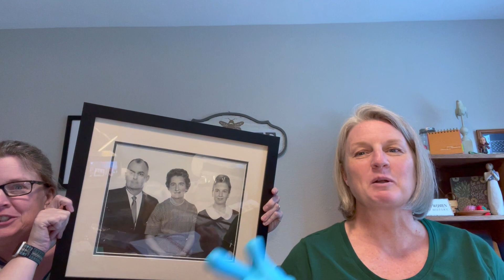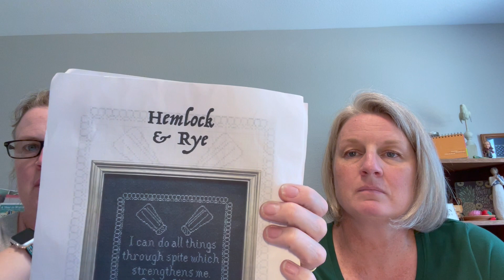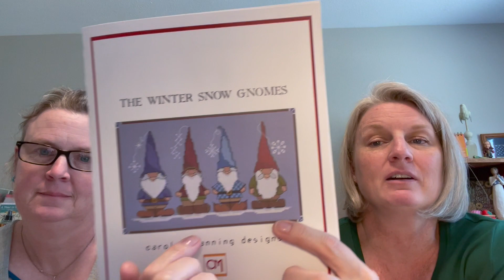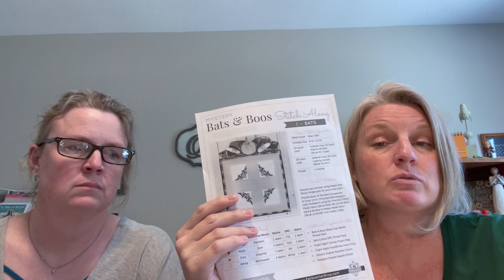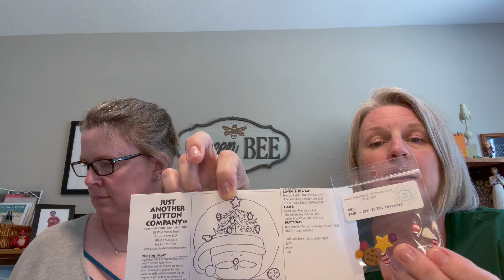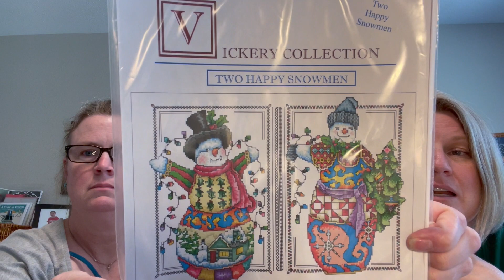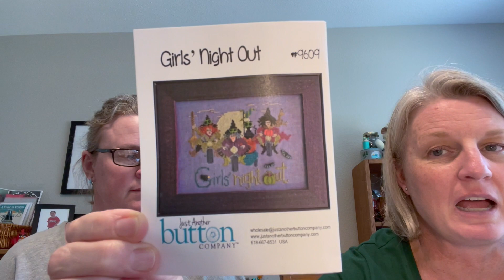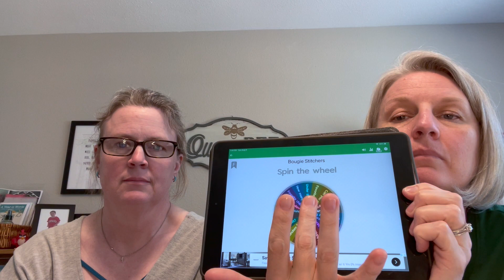Belated Birthday Surprise FlossTube #2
We are back!  Still sisters who recently took up cross-stitching as a hobby.  We will share our learning moments, ideas, progress, and life moments.  Come and join us on our journey because we are happy you joined us!